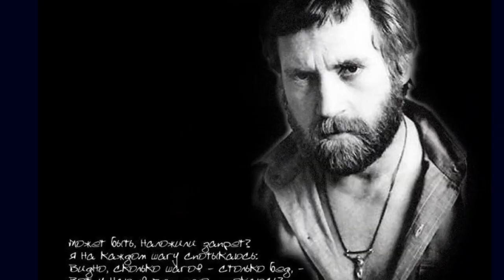Высоцкий Песня о времени Баллада о времени 1975